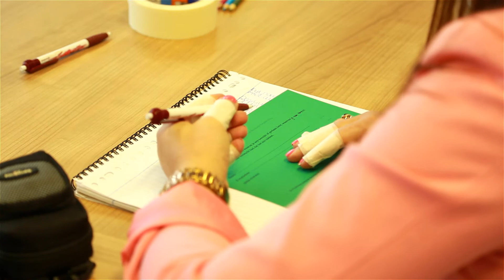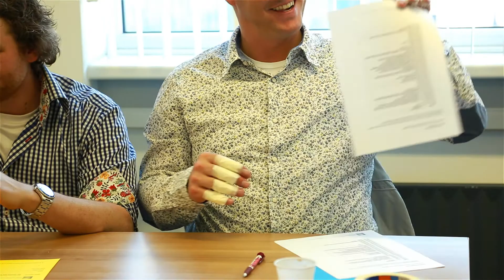Ipkia: In Principe Kan Ik Alles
Floor Cartens heeft reuma en is niet zielig. Ze geeft er lezingen over.